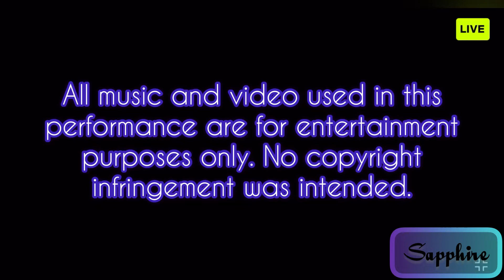Sapphire Movie Showcase